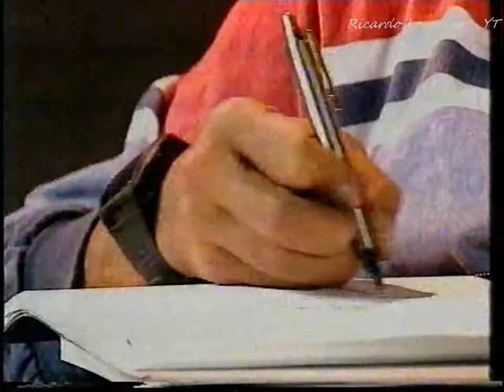SIC PUB + Meteorologia - 4 12 1994 (6)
Intervalo SIC após a exibição do Noticiário "Último Jornal"
Inclui Meteorologia
Editado devido a direitos de autor
Data: 4 de Dezembro 1994
SIC VHS